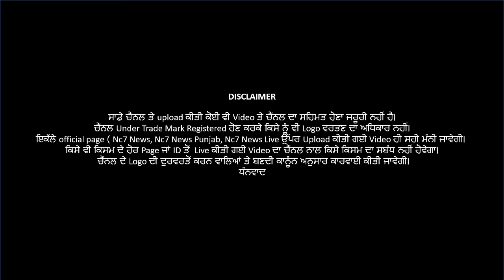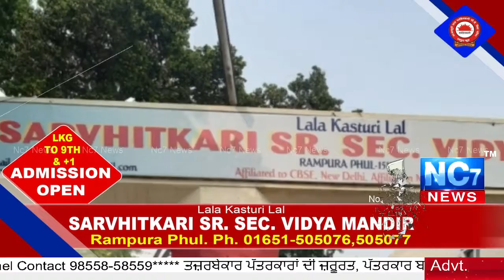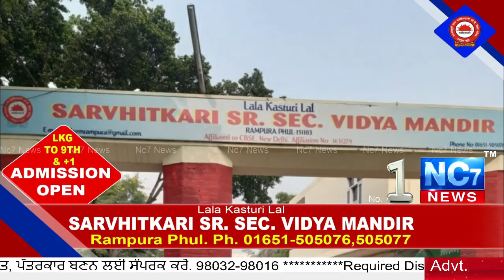chandigarh State Co-operative Bank Ch Hoi Lut || Nc7 News